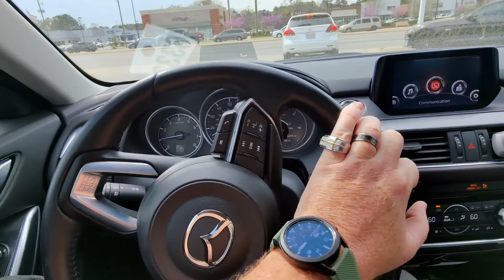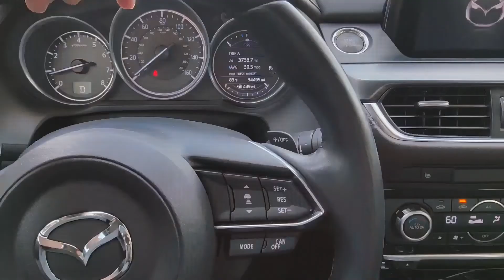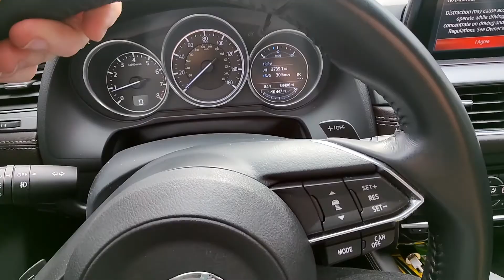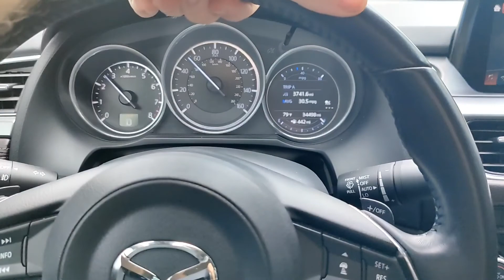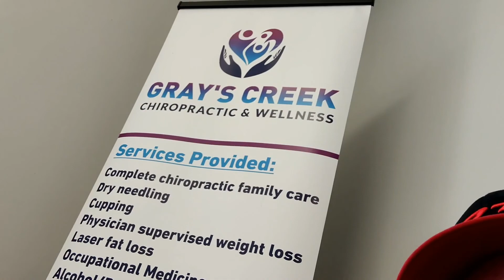Maintenance On The Mazda and First Drive In A While, Green Monstah Pulls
In todays video we pick up the Mazda from service and take the green Monstah for a ride

Extra handlebars

Phone Gimbal